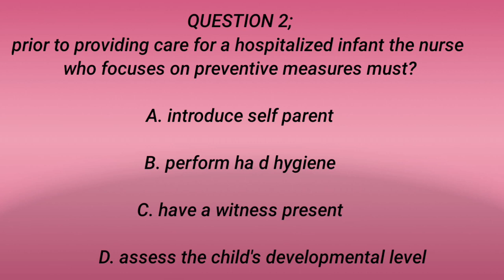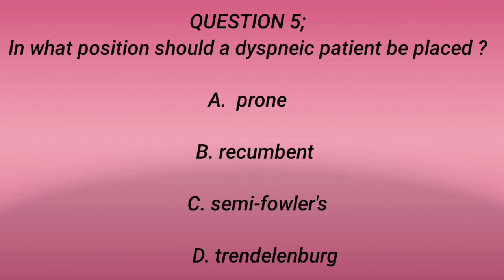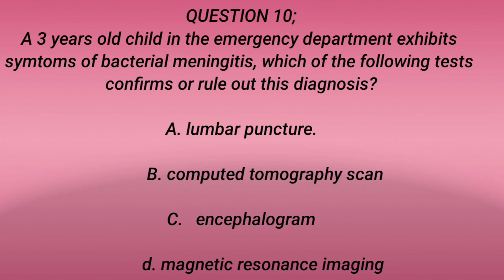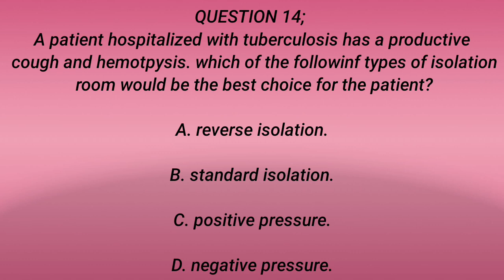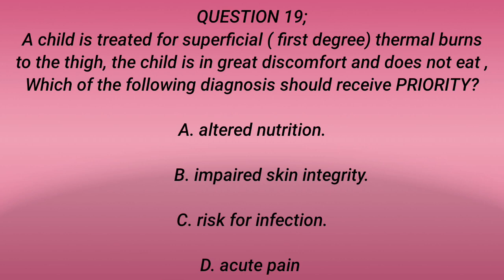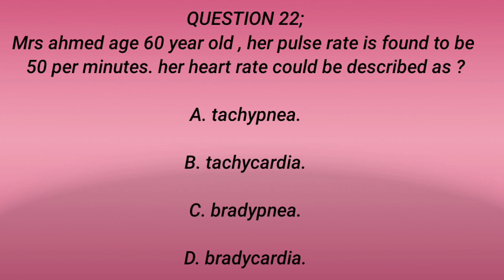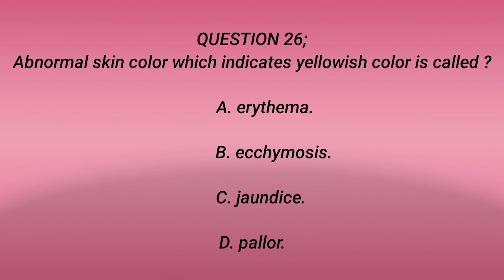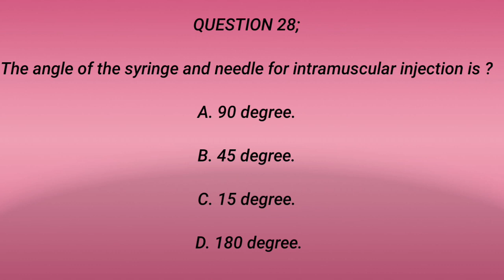LATEST PROMETRIC QUESTIONS AND ANSWER FOR NURSES 2022/QATAR/SAUDI/DUBAI/MOH.( PART 1).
LATEST PROMETRIC QUESTIONS AND ANSWER FOR NURSES 2022/QATAR/SAUDI/DUBAI/MOH.
frequently asked questions for HAAD/ MOH/ PROMETRIC EXAMS FOR NURSES.
THIS VIDEO CONTAINS 30 QUESTIONS AND ANSWER .